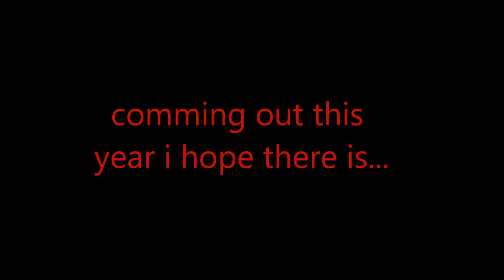call of duty modern warfare 3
i am not saying this is true i have had a few email from people saying this done a lil browsing and it seem they are in 9/2011 i hope they do as they are using modern warfare 2 engine and not the black one as they sucked who made that